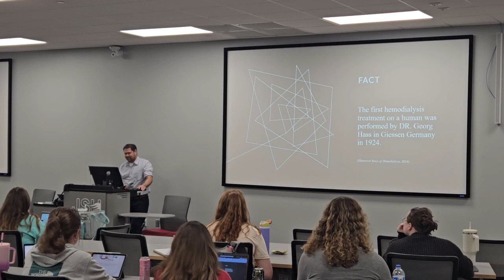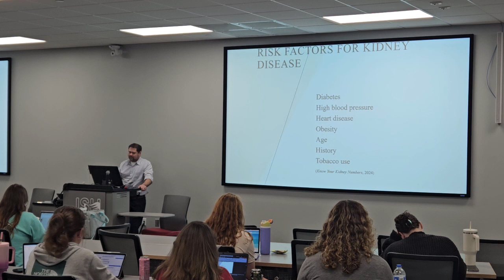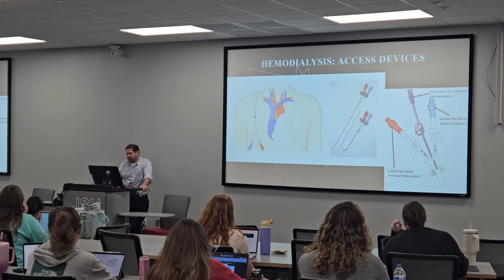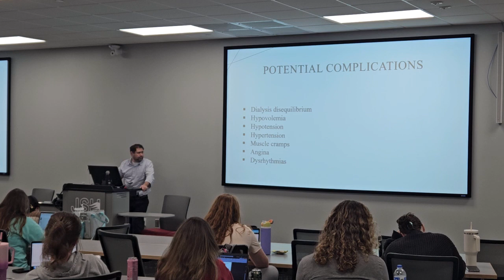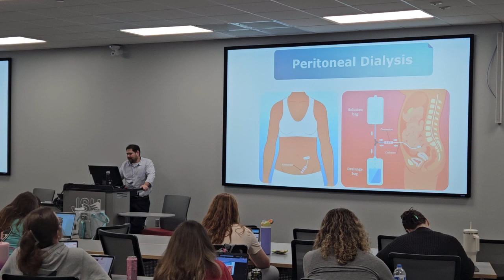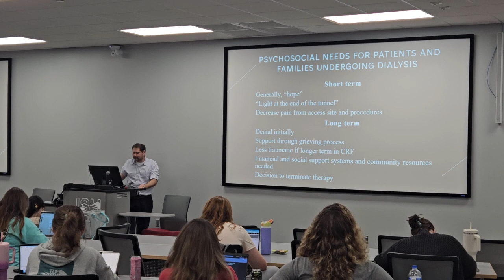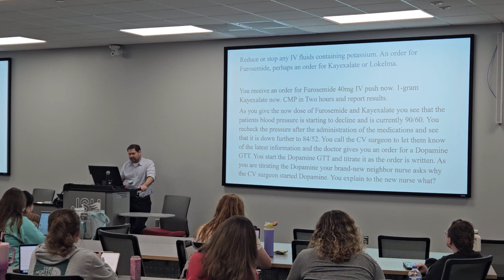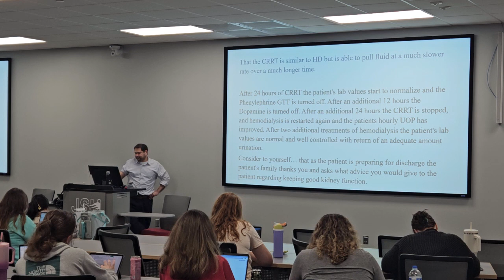lecture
JSU NU 552 oral teaching presentation